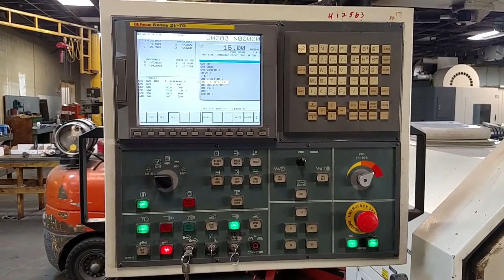Romi M23 cnc lathe, Prime Machinery